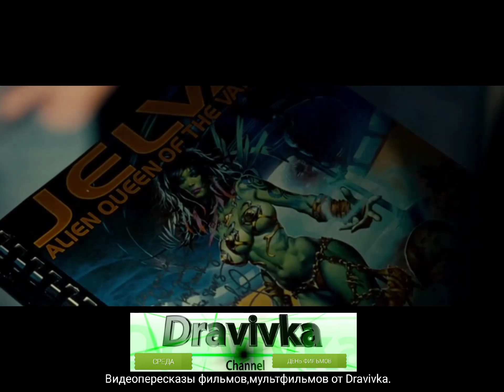Агенты проводят досмотр ... отрывок из фильма (ПОЛ : Секретный материальчик/Paul)2011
Жанр: фантастика, комедия, приключения
Страна: США, Великобритания
Год выпуска: 2011
Режиссер: Грег Моттола

Колоритная парочка англичан спешит примкнуть к американским почитателям фантастики. На пути к знаменитому фестивалю под названием "Comic Con", вблизи от легендарной Зоны-51, Клайв и Грэм наталкиваются на англоговорящего гуманоида, находящегося в бегах. Пол слезно молит друзей доставить его домой. Ну как тут не помочь бедолаге? Однако вместе с захватывающим приключением парни находят на свои головы также и неприятности - им придется отбиваться от нападок засекреченных агентов, разыскивающих Пола. Между тем, комичная ситуация осложняется еще и непреднамеренным похищением женщины, за которым следует знакомство с оригинальной особой, "видевшей" аварию гуманоида собственными глазами. Правда, под действием легкого наркотического помешательства... Какие еще казусы предстоит пережить отважным героям?